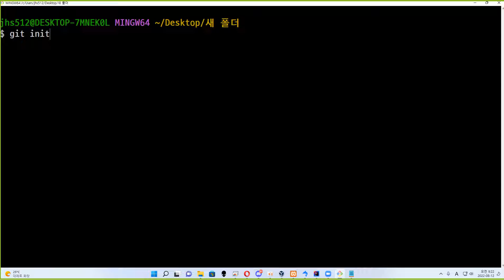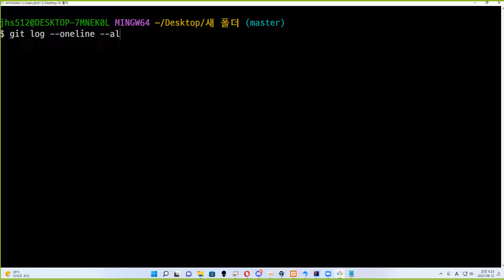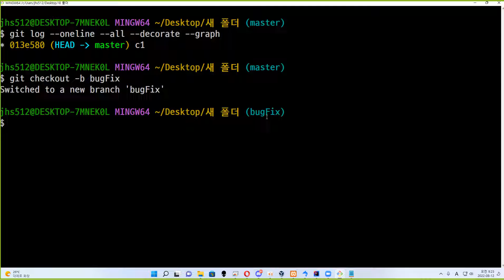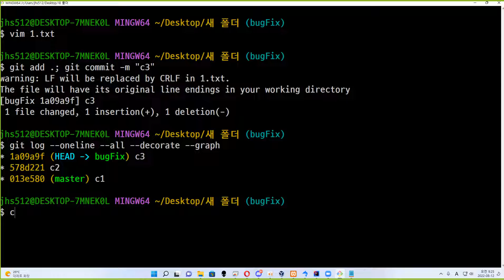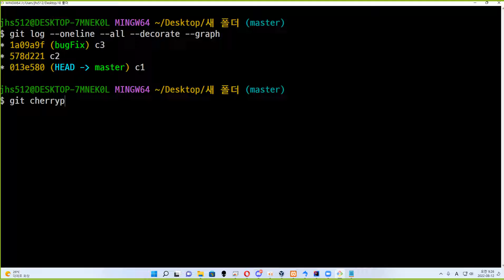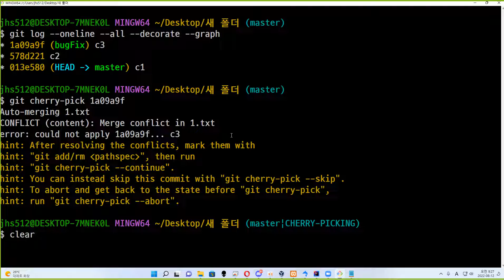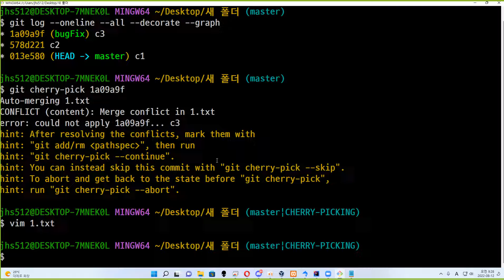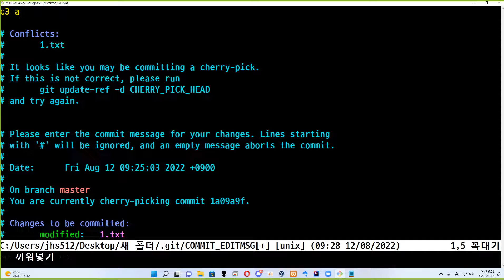22 08 12, ken 9398, 16강, git cherry-pick 실습